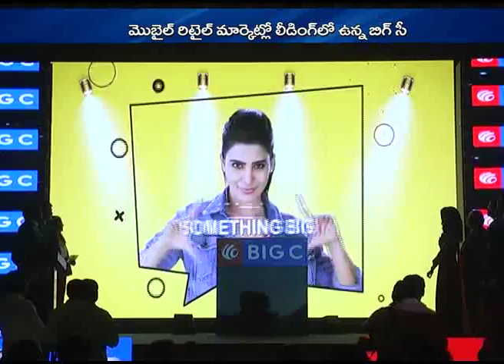Big C launches New Logo And re-endorses Samantha as Ambassador